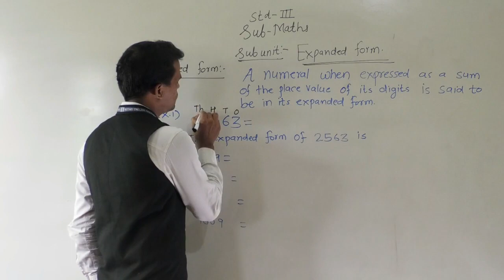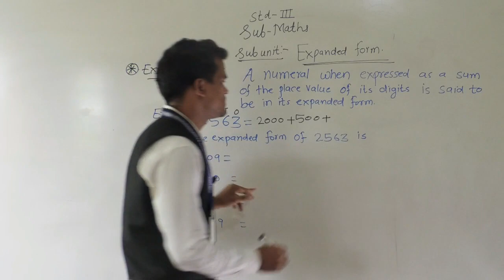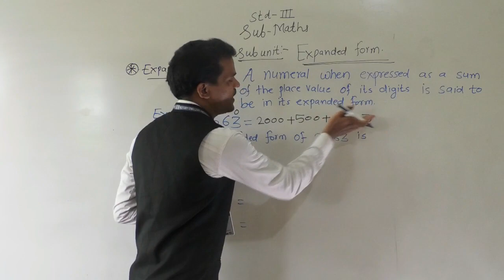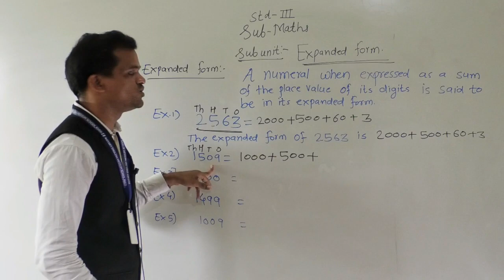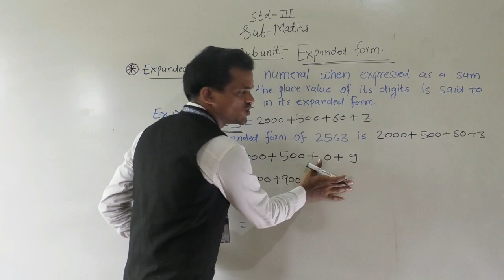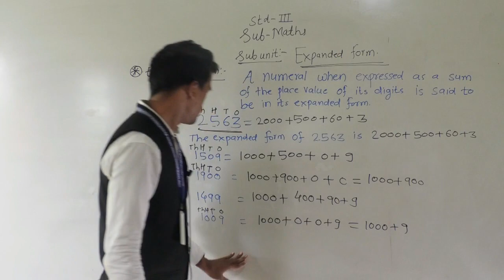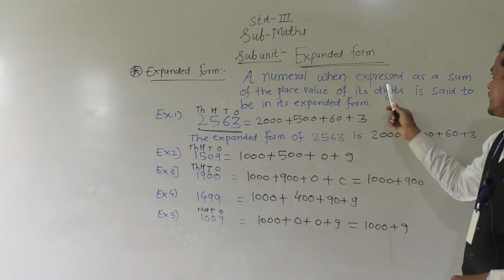Class III maths Expanded form